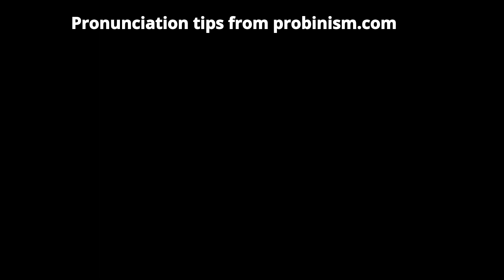Sound of long vowel ɜː in the English language according to RP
In RP, this vowel sound is typically represented by the symbol /ɜː/ in the International Phonetic Alphabet (IPA).

Read more on "How to Improve Your English Pronunciation: Essential Techniques and Exercises" @